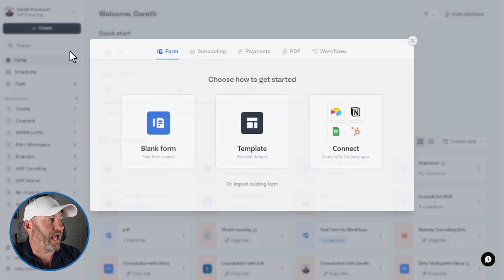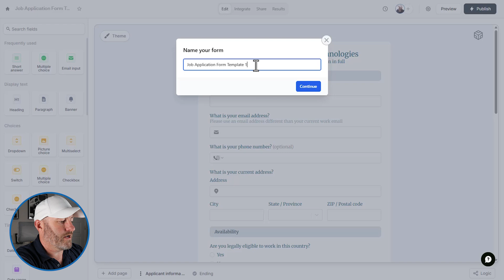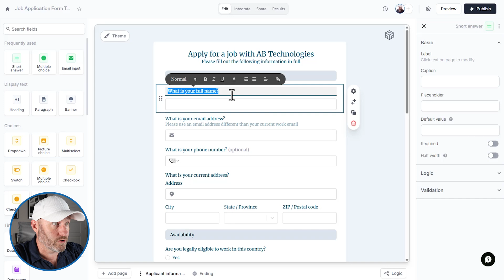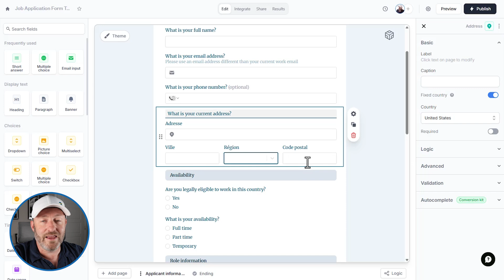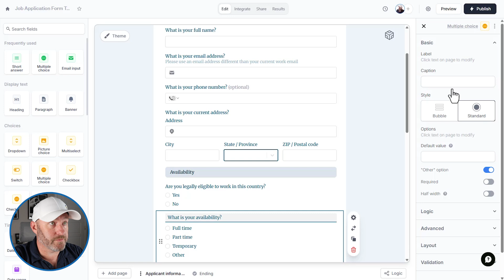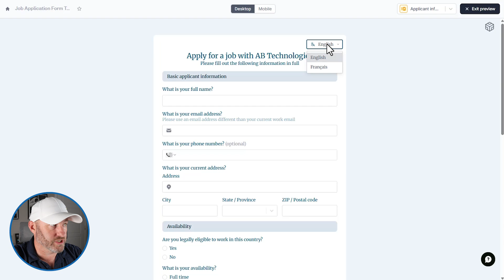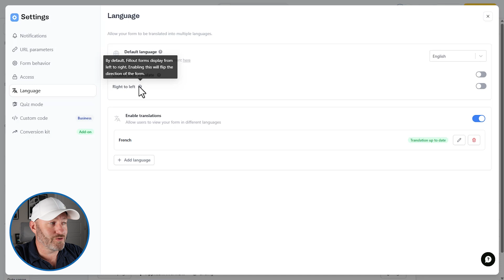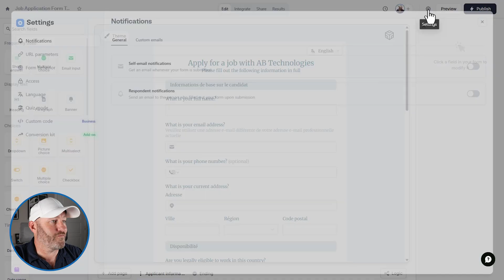Translations for your Fillout Form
Need to create forms that work across languages? In this video, we’ll show you how to make your Fillout forms accessible in multiple languages using built-in settings and Google Translate options. Whether you're working with international clients or multilingual teams, this walkthrough will help you set up forms that everyone can understand.

🗝️ Key Takeaways

- How to change languages in Fillout form settings
- Options for enabling full form translation
- Managing auto-translation and browser settings
- Practical tips for multilingual form accessibility

⏰ Video Chapters:
00:00 – Introduction: What this video is about
01:37 – Creating a Fillout form from template
02:33 – Changing languages in the form settings
04:21 – What changes in the form
06:10 – Enabling full form translation
08:22 – Disabling auto translation
09:57 – Final thoughts and how to get more help

💬 Have Questions?